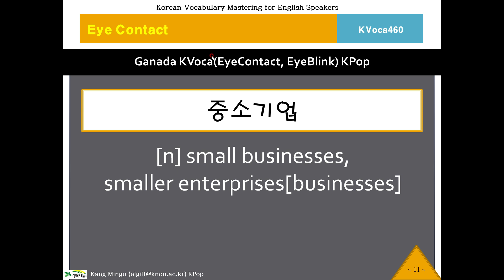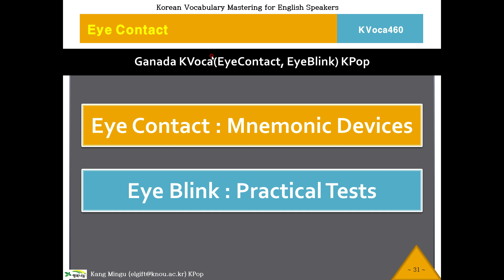[2 Min Korean]KVoca, 케이보카, Eye Contact 460, Korean Vocabulary, 한국어, 한국어 단어, 한국어 보카, Study Korean